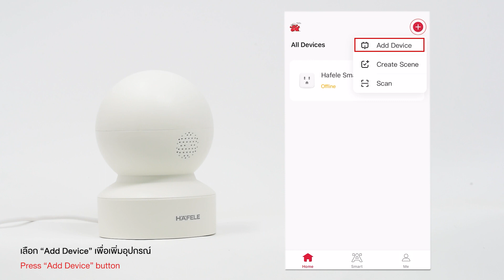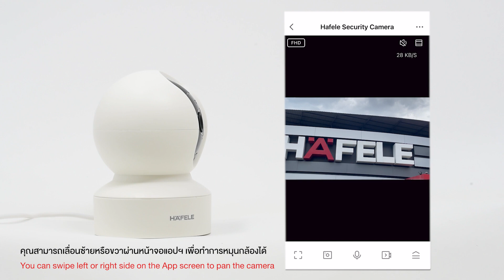How to add WIFI Indoor Camera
Contact Center & After sale service : 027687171